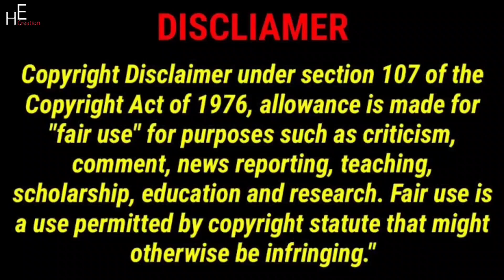Where is Our Roommate? A Mysterious Disappearance! | Lucas and Marcus